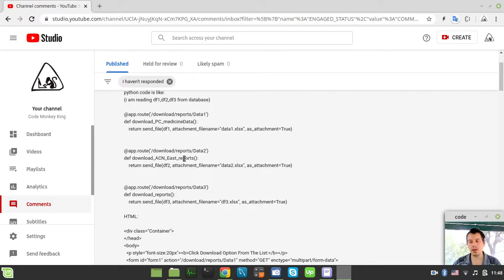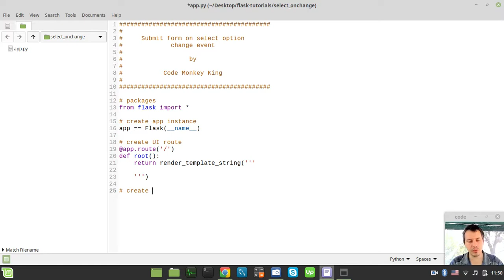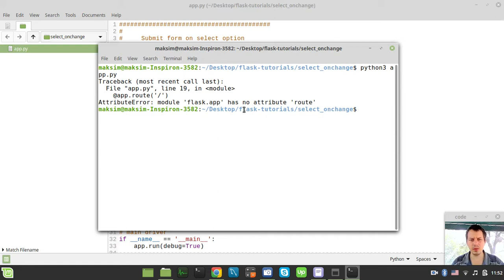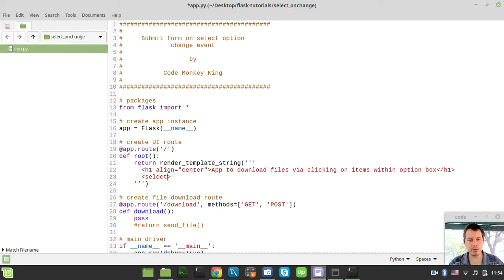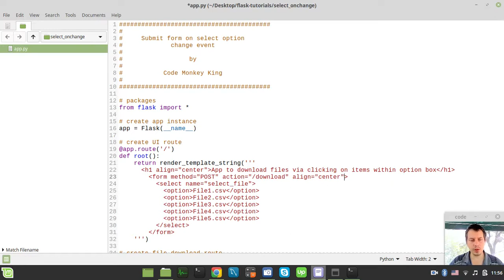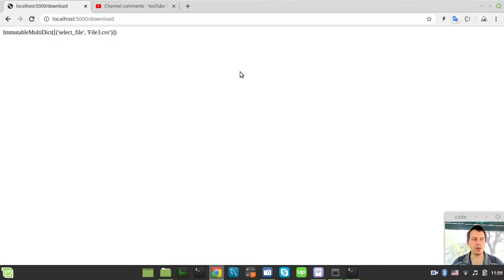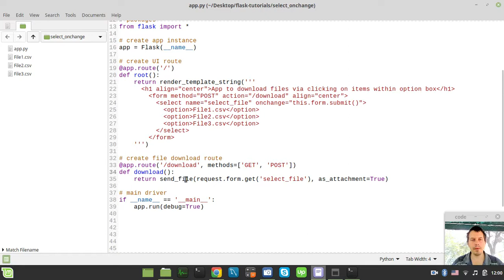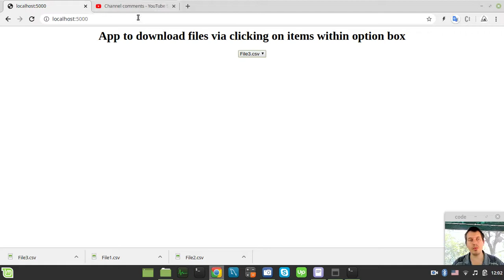Helping my subscriber to handle option select on change event to download files using Python & Flask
Hey what's up guys, Code Monkey King's here. In this video I'm answering one of the commentaries being asked regarding handling HTML select option element's 'onchange' event to download a specific file each time the event fires.